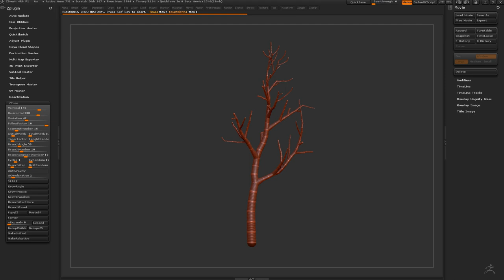ZTree history undo video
History undo video